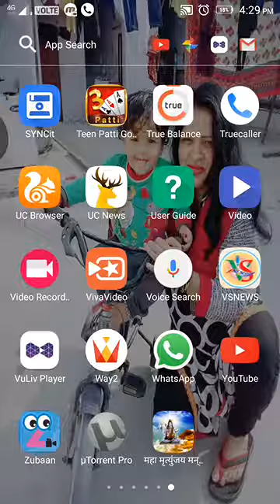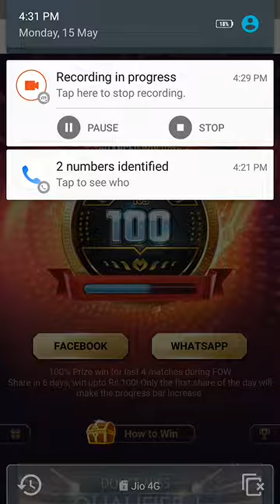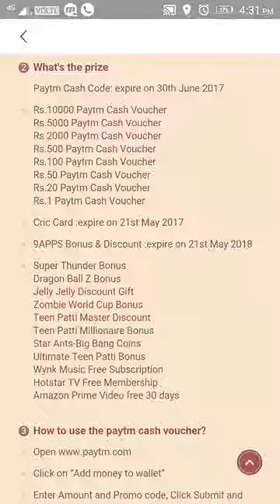New UC new offer 100 rs Paytm cash and 3 crores